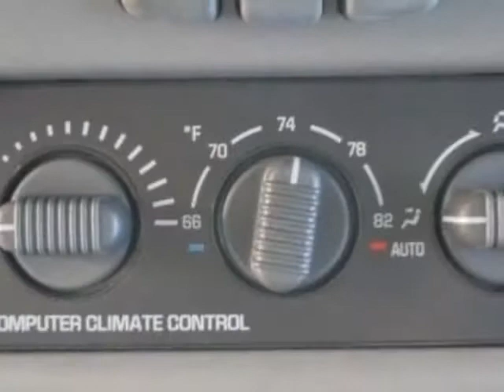2002 Chevrolet Suburban LT SUV - Columbia, SC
Jim Hudson Buick GMC Cadillac, Columbia, SC - Leather, Chrome 20s, Power Heated Seats, AM/FM/CD, Keyless, Cruise, Rear Buckets